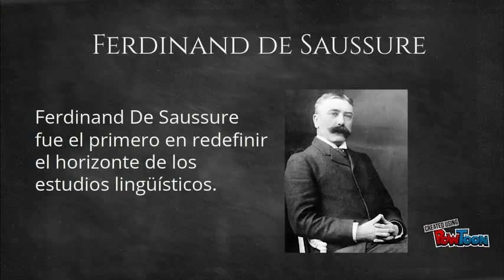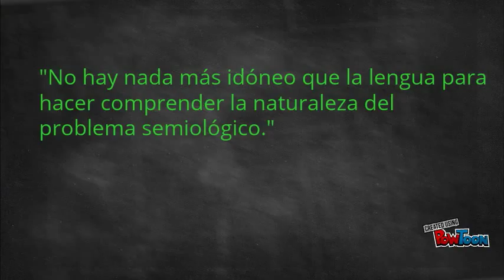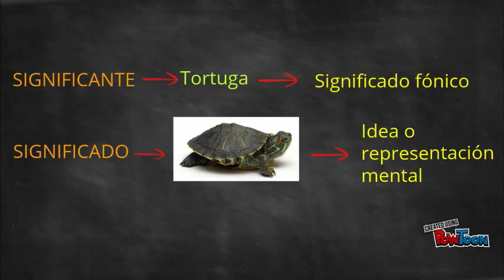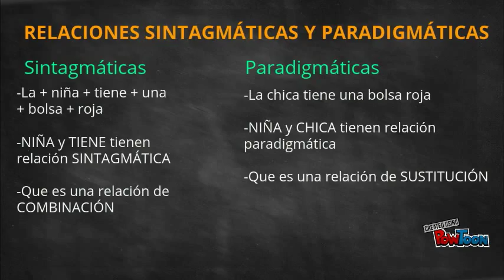Ferdinand de Saussure